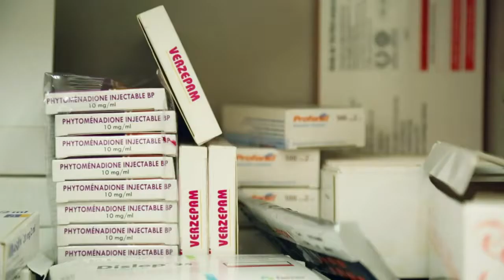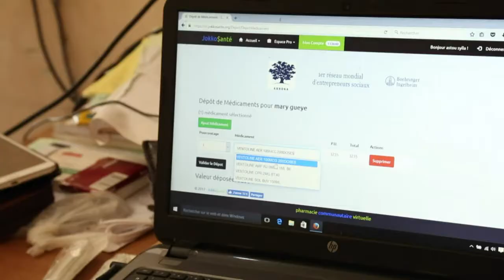تصاعد الحملات للتصدي لآفة تزوير الأدوية في غرب افريقيا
في مواجهة العجز الرسمي عن إنهاء آفة تفشي الأدوية الفاسدة أو المزورة التي تهدد صحة الملايين في غرب افريقيا، تحاول شركات ناشئة تقديم حلول عملية لسد هذه الثغرة.تقرير مسجل إيميلي أيوب/محمد الغندور